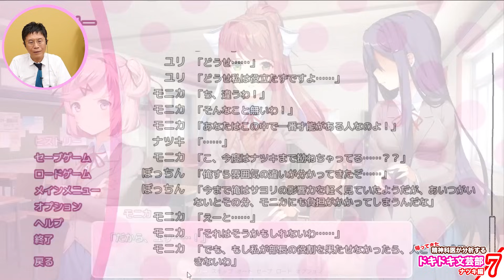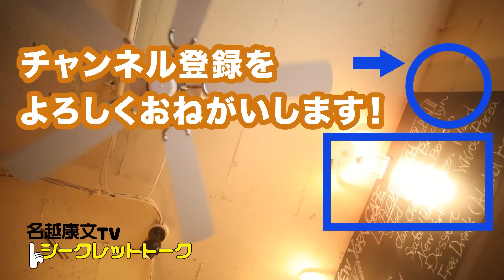思ってたより重いな、ナツキ……【7】精神科医が分析する『ドキドキ文芸部』ナツキ攻略編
思ってたより重いな、ナツキちゃん……。
「精神科医が分析するドキドキ文芸部　ナツキ攻略編」第7回。

※2週目ですので、ネタバレはご了承ください。

0000の番号 はシークレットトーク内の通し番号です。 youtube公開動画の通し番号ではありません。

このたび、サブチャンネルとして「music」チャンネルを立ち上げました！！

‹名越康文とのコラボ企画・出演依頼などの窓口はこちら›